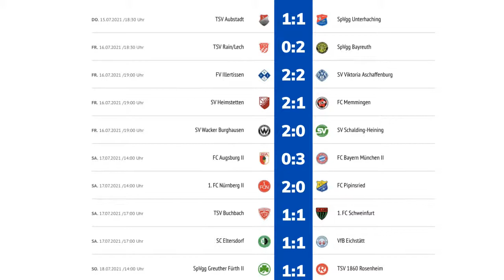Daniel Maus LIVE: So besteht der TSV Buchbach in der Regionalliga Bayern gegen die Top-Klubs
Der TSV Buchbach will sich in der Regionalliga gegen Topteams wie die SpVgg Unterhaching und Bayern II behaupten. Torwart Daniel Maus erklärt im LIVE-Interview, wie.